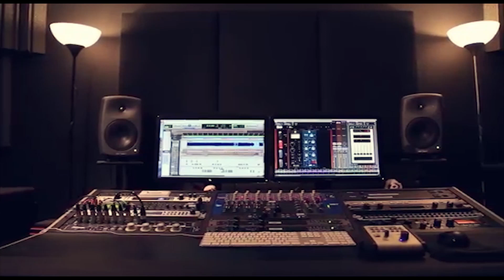اجمل مواويل 2019 جديد الفنان ناصر الفارس حفلة ابراهيم ابو غنام الطور